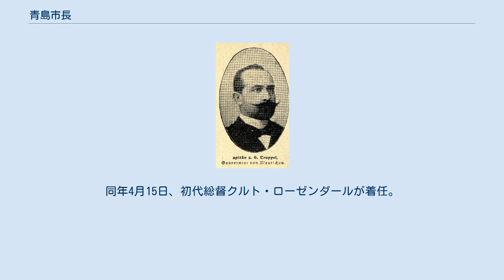青島市長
青島市長（チンタオしちょう）は、中国青島市の市長である。
 1891年6月、直隷総督李鴻章と山東巡撫張曜は膠澳を乗艦視察後、6月13日、光緒帝に膠澳への防衛線の構築を奏請した。
6月14日、光緒帝は勅命を発し、防衛線の構築を批准した。
1892年8月、登州鎮総兵章高元は淮軍四個営の兵馬を率いて登州府より膠澳に移駐し、青島口に総兵衙門を設立、青島地区の軍政事務を管轄した。
 1897年11月7日、上海にいたドイツ帝国海軍東洋艦隊司令官オットー・フォン・ディーデリクス少将は曹州教案を口実とする膠州湾占領作戦開始の命令を受け、11月14日、ドイツ海兵隊は長期航海途中の上陸と陸上訓練とを口実に膠州湾に上陸、戦闘なしで膠澳の総兵衙門にいた清国兵たち1,000人以上に退去を命じ、湾岸全域を占領した。
1898年2月11日、防護巡洋艦プリンツェス・ヴィルヘルム艦長オスカー・トルッペル中佐は臨時に駐膠澳ドイツ軍司令に任命された。
1898年3月6日、ドイツ政府と清政府は「膠澳租借条約」を締結、青島地区は膠州湾租借地となる。
ドイツ海軍は租借地最高行政機構として膠澳総督府を設立し、総督は租借地の軍政に大きな権限を持った。
同年4月15日、初代総督クルト・ローゼンダールが着任。
 注：1930年9月，南京国民政府通令全国取消各特別市“特別”二字，但原隷属関系不変。